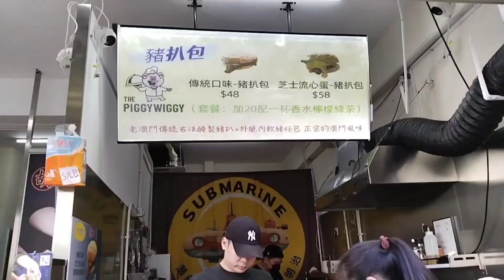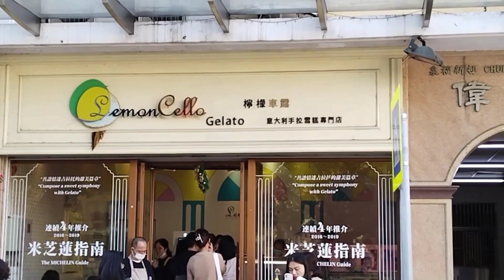street food in Macau free taste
Famous food Street in Macau the taipa village all authentic foods comes from Macau